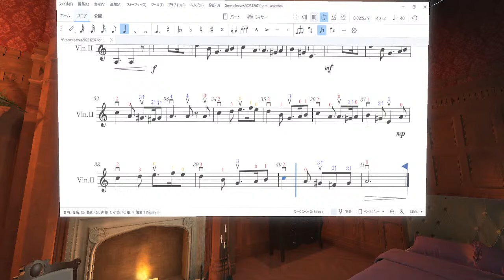20240105 Greensleeves,グリーンスリーブス